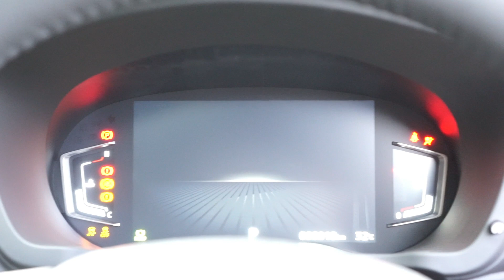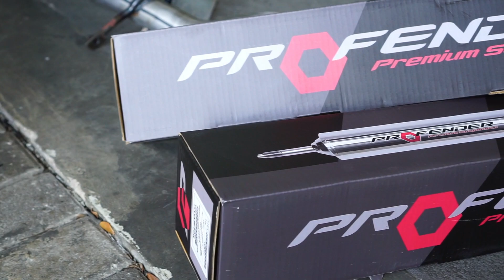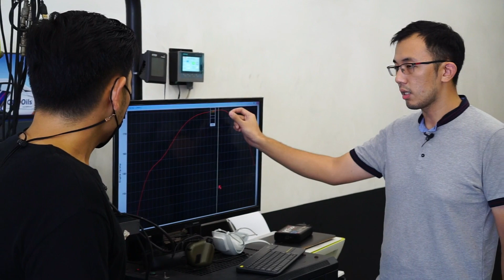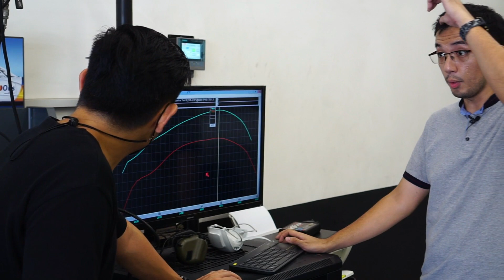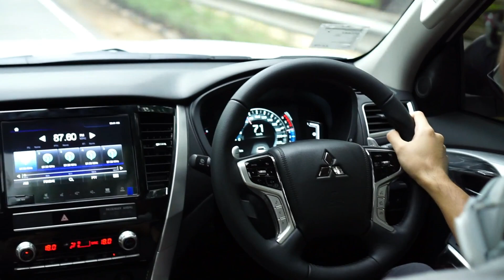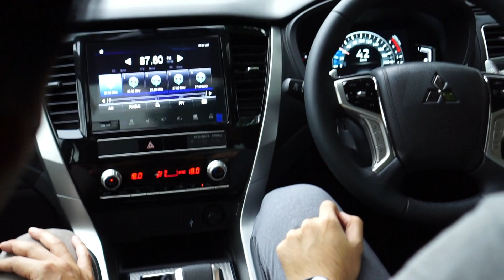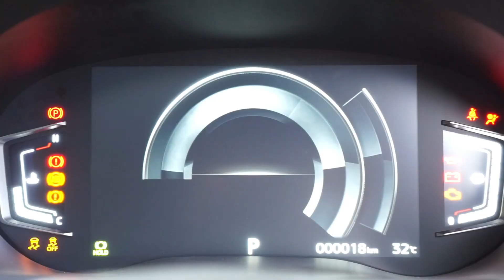NEW PAJERO SPORT FACELIFT 2021, DATANG UNTUK EPTUNE STAGE 2 !!!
Kalian pasti sudah pada update kan kalau Mitsubishi baru saja launching The All New Pajero Sport 2021 terbaru di bulan Februari ini.
Hari ini All New Pajero Sport 2021 sudah hadir di Elika Automotive untuk diupgrade performancenya, dan langsung STAGE 2 guys !!!

Penasaran bagaimana hasilnya? Ikuti terus update kita di Instagram dan YouTube ya.